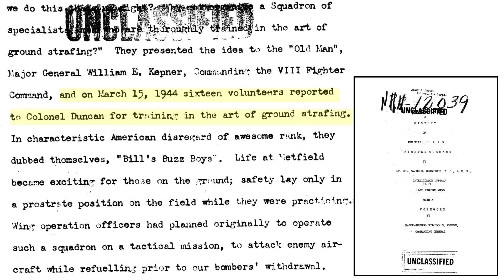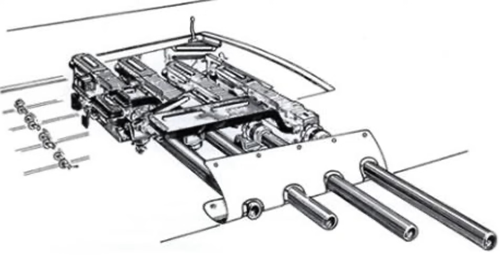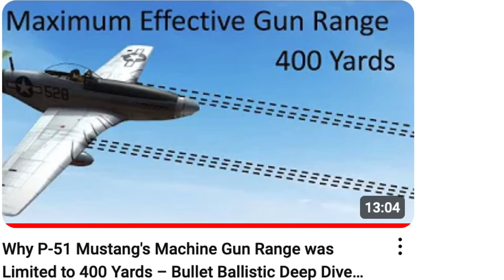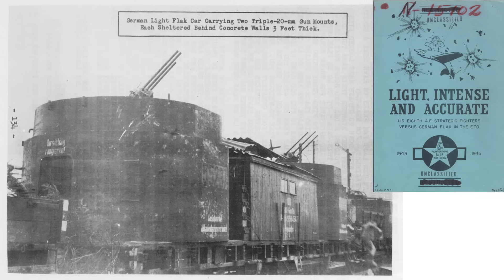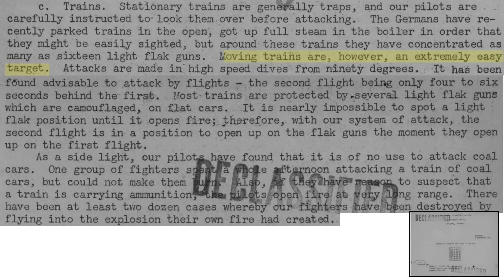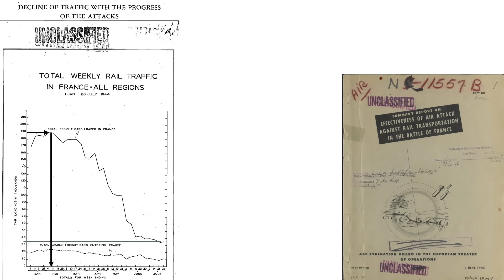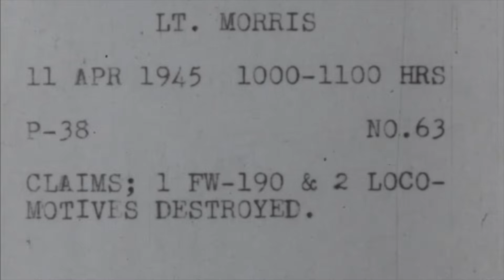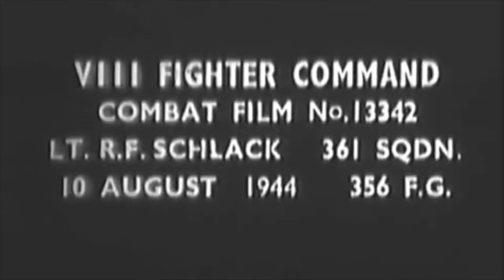P-47 as a Train Destroyer –WWII Attack Footage, Strafing Tactics, Lessons Learned, and Effectiveness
In this information rich, deep dive video we address the WWII usage of the P-47 Thunderbolt as a train killer. The primary mission of the 8th air forces was the destruction of the German air force. The send primary goal was the disruption of the lines of transportation which included destruction of the Reich’s rolling train stocks. The P-47 was the best suited US fighter bomber best suited for these strafing ground targets. We will cover the successful first P-47 Bill buzz boy missions were they destroyed 20 trains at the cost of 3 P-47s. The P-47s armament, ammo belt mixes, and tactics in attacking trains will be discussed. Over 50 train attack clips will be shown.  Lasty, the overall effectiveness of the locomotive destruction effort will be addressed.